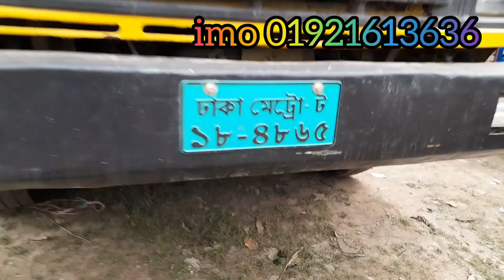(বিক্রি হয়ে গেছে)|| TATA Ex2 1109 || মডেল - ২০১৪ || কাগজ- আপ টু ডেট || লোকেশন - যশোর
|| TATA Ex2 1109 ||
|| মডেল - ২০১৪ ||
|| কাগজ - আপ টু ডেট ||
|| বডি সাইজ - ১৯ ফুট লম্বা ||
|| দাম - ১০ লাখ ৬০ হাজার ||
|| লোকেশন - যশোর ||
|| যগাযোগ - ০১৯২১৬১৩৬৩৬ ||